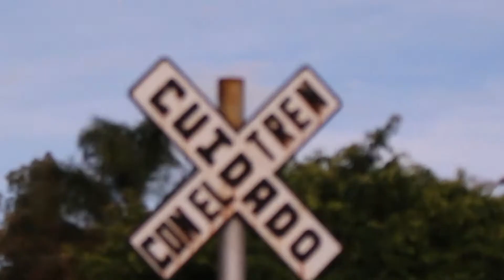Aguascalientes tiene muchos misterios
MY Mail.